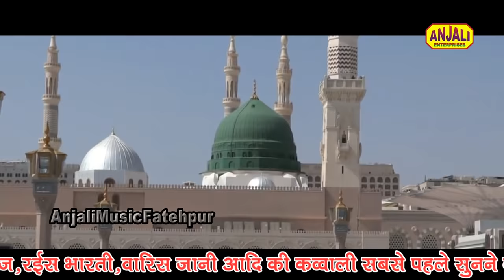मोहम्मद का जलवा /Mohammad Ka Jalwa/sharif Parwaj / Magrimau Fatehpur Qawwali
Anjali Music Fatehpur/ Anjali Studio Fatehpur/Ideal Media
जवाबी क़व्वाली मुक़ाबला - Habib Azmeri V/S  Sharif Parwaz

Date/ Year 2018

Muslim Sehra Song
Place- Magremau Hathgaon UP  / Tausheef Married Qawwali

दीनो का सहारा तुम हो /जिसका कोई नहीं उसके तुम हो /तुम सिर्फ मेरे हो
एक कोई ऐसा दिन आये जब मैं तुम्हारे लिए अपनी जान देकर भी तुम्हे खुश क्र सकूँ /तुम सिर्फ मेरे हो / Anjali Islamic Video , Qawwali Muqabla  sharif Parvaz V/S Ujala Parveen & Sagir Bharti / Rani Chandni /Rukshana Bano Varanasi/ फैज़ान क़ादरी /nehanaz faizabad/ nasima Parveen Qawala
New Video Song, hindi qawwali Natt

Nasima parveen beby chandni nikhad parveen meena tabassum,Altaf raza,Saleem Parwaz,Sama parveen,Tarana PArveen,Asma,Nazama,Resma,Amir Imran,Yusuf Parwaz,Waseem Sabri,Th.Ewendra Singh,Baby Chandni,Meena Tabasum,Shahzad Taj